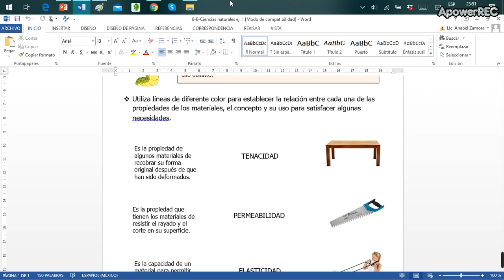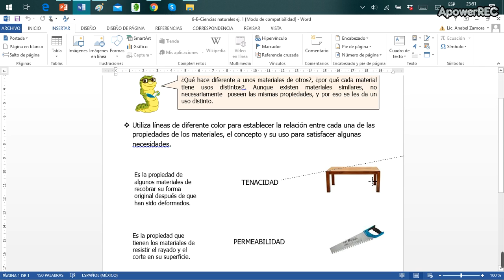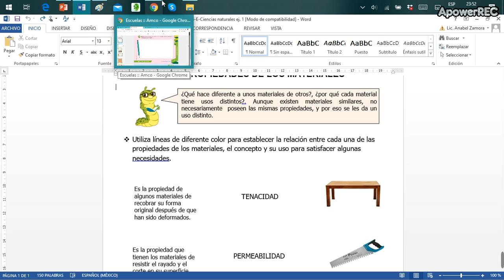6° ESPAÑOL 1 MARZO 23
6° ESPAÑOL 1 MARZO 23